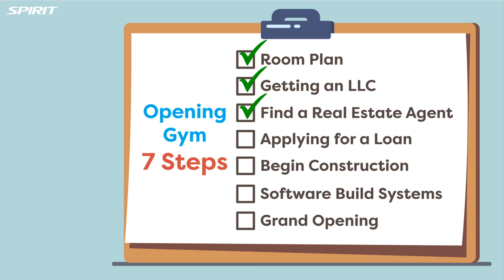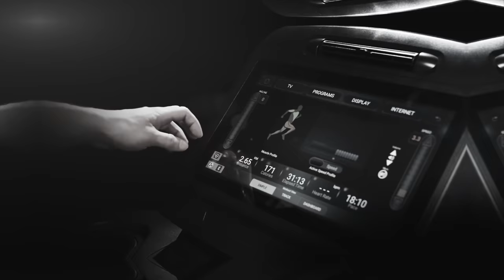How to Get a Loan For Your Fitness Startup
It can be one of the scariest steps to realizing your dream of opening your own gym - figuring out how to pay for it.

This video aims to make that as easy as possible by laying out the two main options you have for financing your new fitness facility.

To sign up for our next FREE webinar and/or FREE consultation to learn everything you need to know about how to start your own gym or fitness studio,